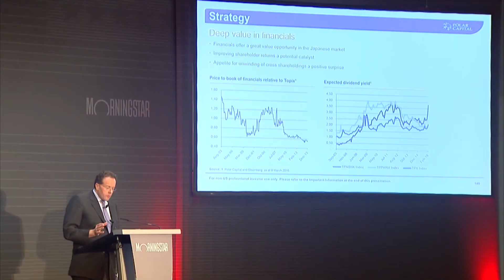Morningstar Institutional Conference 2017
Our signature European Institutional Conference for institutional investors is now in its seventh year. Building on the success of this year, the agenda in 2017 will focus on topics that are relevant to long-term investors and provide a valuation-driven view of current opportunities in capital markets. We will also consider the impact of behavioural biases on investors and strategies to address these biases. Speakers include leading investors, academics and industry experts, providing a holistic view of the current environment for institutional investors and their end investors.

We will also explore some of the latest thinking in manager research, the inclusion of ESG considerations in manager selection and opportunities in European financial stocks.